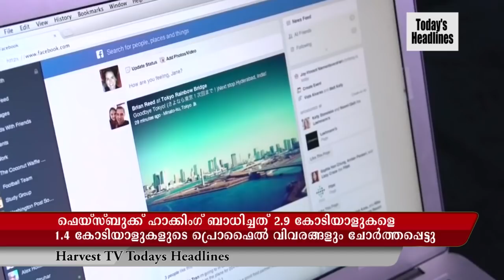HARVEST T V TODAY'S HEADLINES 13-10-18